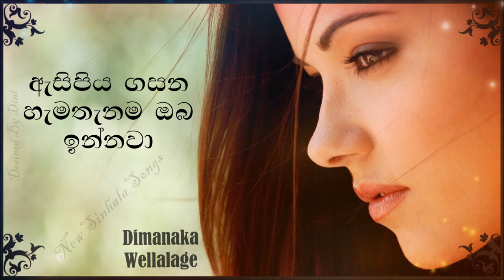Asipiya Gasana Hamathanama- Dimanka Wellalage- HQ Music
Singer - Dimanka Wellalage